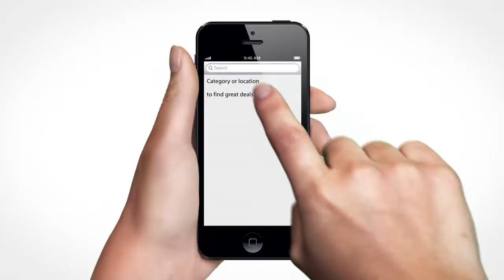WomstaApp with helencarter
The App is free, you save on the deals and it's LOCAL!! . . . register for free using helencarter . . . for more savings!